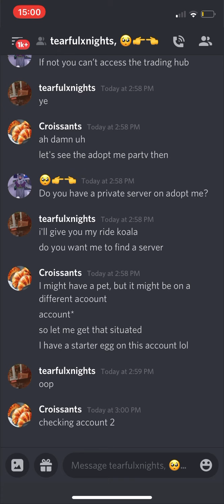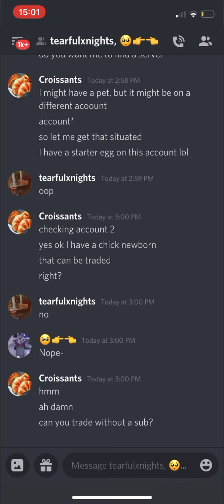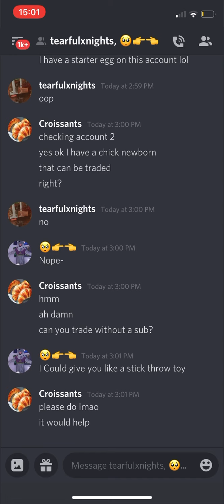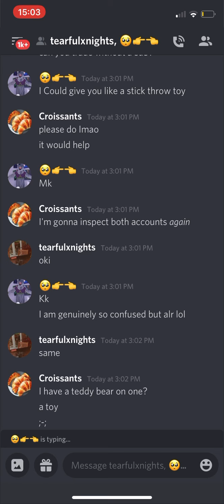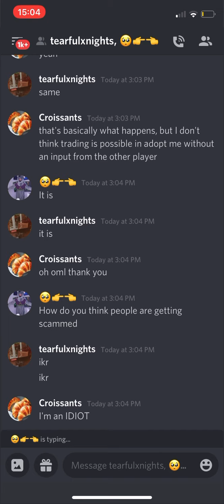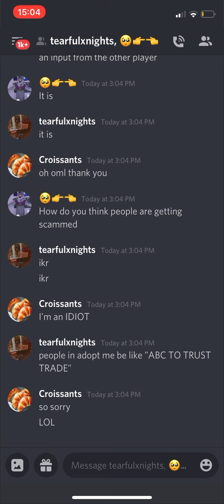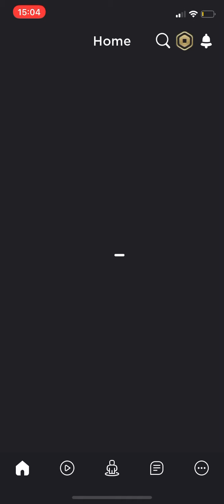Middleman Proofs 1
I’m the BEST middleman